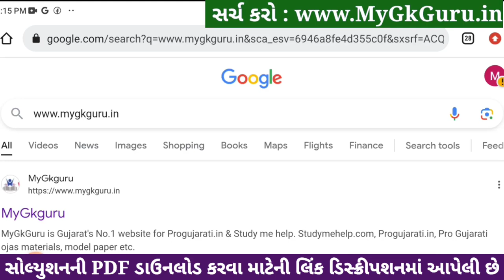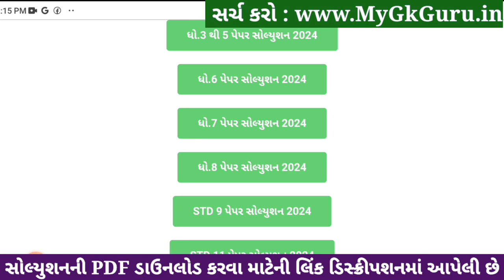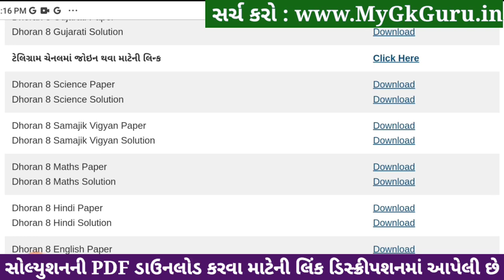Std 8 science paper solution 2024 80 marks, Dhoran 8 vigyan paper solution 2024 std 8, std 8 vigyan